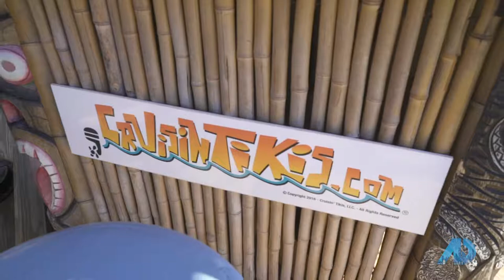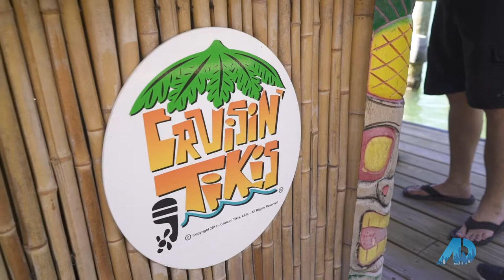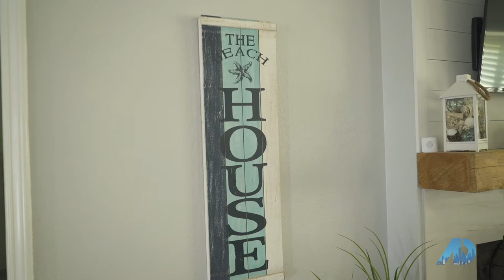The American Dream TV Show - Ken Jones Power Player introduces the SKL Group